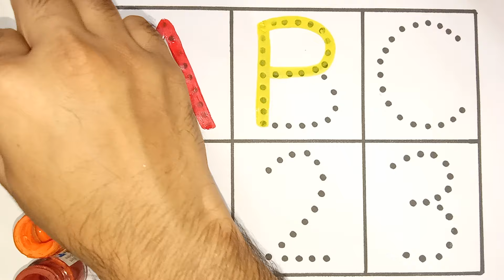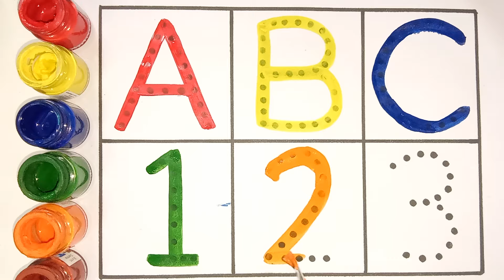Learn to count, One two three, 123 Numbers, 123, 1 to 100 counting, abc, a to z alphabet - 253